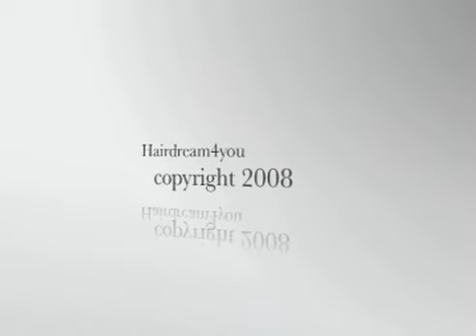Angelinas Head & Face shaving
See our brave young model Angelina how she get a Head and face shaving. Unbelievable movie with a great work from our barbarette. Razor shaves head, then in two positions she got shaved with a very sharp knife. 2008 by hairdream4you